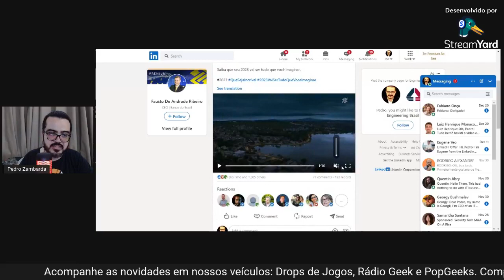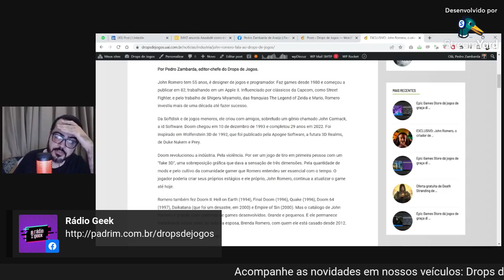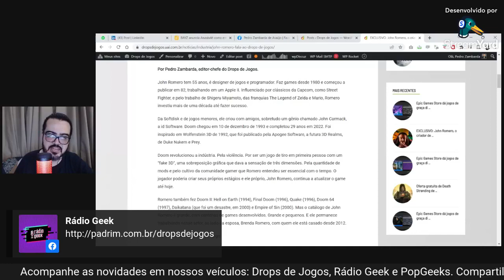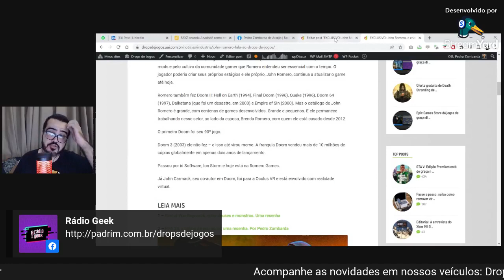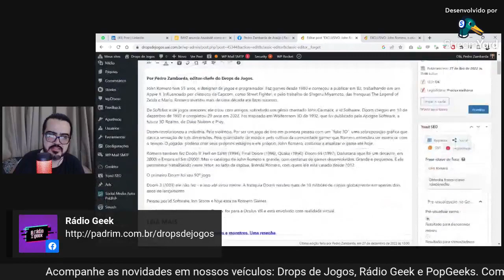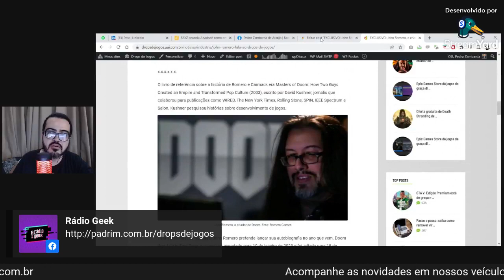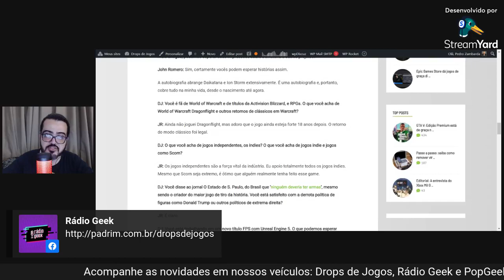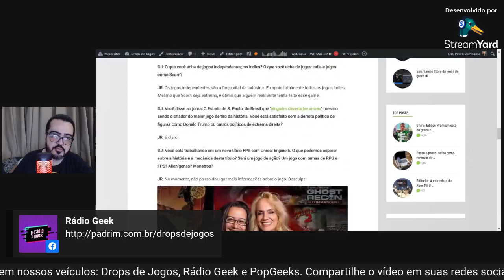Ana Xisdê fala da sua campanha com o Banco do Brasil // NewsGames 273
Entrevista com a Ana Xisdê.